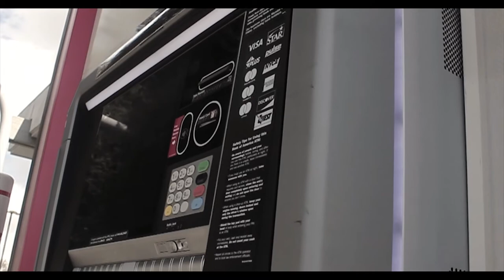Phat June - Bank Run (Official Music( Video) 2018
Shot and Edited By Dopeseasonfilms